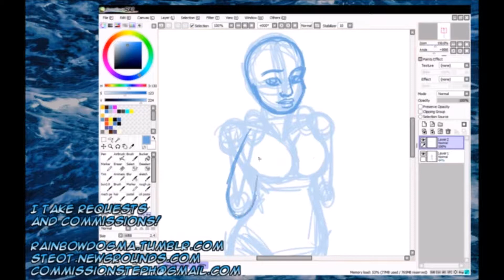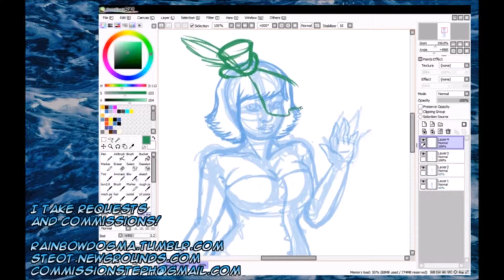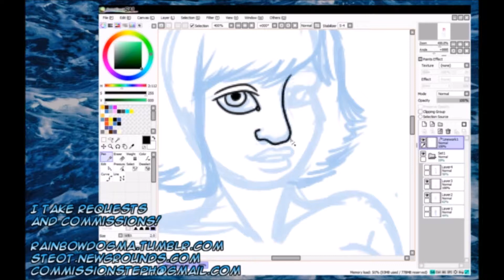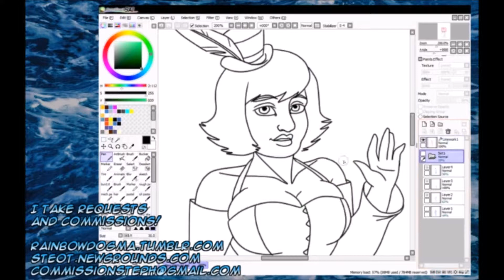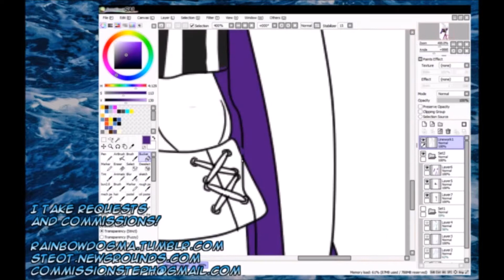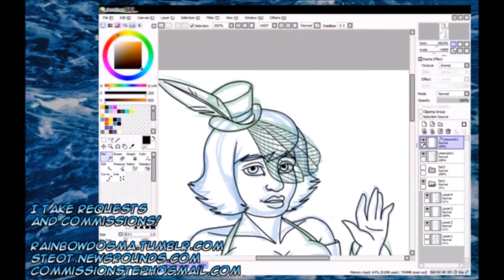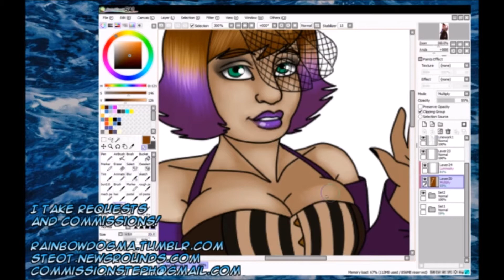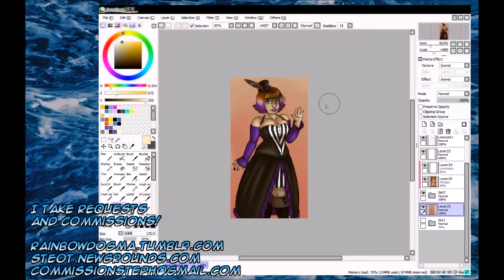Steampunk Girl Speedpaint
So, my girlfriend asked me to draw a gift for her friend's birthday, I said sure, when's her birthday? and she was like. It's today -.- And it was already 9pm when she told me this so i was like... hhhhhh ok. So I didn't have a whole lot of time to plan something nice? Or do a whole lot of details? And i don't know much about steampunk in the first place so??

But i had fun with it, and I thought it looked cute, and i'm tryna get in the habit of remembering to record when I draw so i can post more speedpaints. So... Yeah.

To skip past the sketching and straight to lining, go 3 minutes in, to skip straight to coloring and shading, go to the 6 minute mark!

Here're the other sites you can find this drawing on, it would be awesome if you gave any of them a like/reblog/whatever!